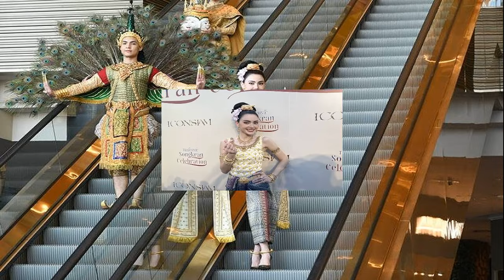เจอหน้าครั้งแรก หม่ำ จ๊กมก ชวน หมวดหม่ำ เล่นหนัง แต่อย่ามาบ้านกลัวเมียจำผิด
เจอหน้ากันครั้งแรก หม่ำ จ๊กมก วิดีโอคอลพูดคุย หมวดหม่ำ ชวนไปเล่นหนังด้วย แต่อย่ามาบ้าน หน้าเหมือนจนกลัวเมียจำผิดคน มองแว้บเดียวคือใช่เลย

กลายเป็นไวรัลในโซเชียลที่ชาวเน็ตให้ความสนใจเป็นอย่างมาก หลังมีคลิปปรากฏภาพตำรวจ ร.ต.ต.ประดิษฐ์ พนารินทร์ รอง สวป.สภ.หนองสองห้อง จ.บุรีรัมย์ หรือ ‘หมวดหม่ำ’ ระหว่างกำลังปฏิบัติหน้าที่อำนวยความสะดวกให้กับประชาชนในเทศกาลสงกรานต์ ซึ่งชาวเน็ตลงความเห็นเป็นเสียงเดียวกันว่า หมวดหม่ำ หน้าตาคล้ายกับนักแสดงตลกชื่อดัง ‘หม่ำ จ๊กมก’ หรือ ‘เพ็ชรทาย วงษ์คำเหลา’ เรียกว่าเหมือนจนคนคิดว่าคนๆ เดียวกัน หรือเป็นฝาแฝดด้วยซ้ำ แถมยังชื่อเดียวกันอีกด้วย

ล่าสุดเมื่อวันที่ 17 เม.ย. 67 ทีมข่าว “ห้องข่าวบันเทิง” ช่องเวิร์คพอยท์ ได้เดินทางไปถึงกองถ่ายภาพยนตร์เรื่อง “นาก รักมากม๊าก…มาก” ที่มี หม่ำ จ๊กมก แสดงนำ และ โหน่ง ชะชะช่า กำกับการแสดง ซึ่งถือเป็นครั้งแรกที่ หมวดประดิษฐ์ หรือที่ใครๆ เรียกว่า หมวดหม่ำ ได้มีโอกาสเจอหน้าพูดคุยกับ หม่ำ จ๊กมก เป็นครั้งแรกผ่านทางวิดีโอคอล โดยมีพิธีกร ‘ปอเปี๊ยะ กาลเวลา’ ต่อสายตรงให้ได้พูดคุยกัน หลังจากได้เจอหน้ากันครั้งแรก ต่างทักทายและแซวกันอย่างอารมณ์ดี

หมวดประดิษฐ์ บอกว่าตนอายุ 54 แล้ว ซึ่ง หม่ำ ก็แซวกลับ 54 หน้าตาไปขนาดนี้แล้ว ทำเอาผู้หมวดถึงกับหัวเราะลั่น
โหน่งถามหมวดประดิษฐ์ว่า เคยไปจังหวัดเชียงรายมั้ย ผู้หมวดตอบกลับยิ้มๆ ว่าตนยังไม่เคยไปเชียงราย ซึ่งตนอยากไปเจอพี่หม่ำ เคยไปหาพี่หม่ำครั้งหนึ่งเมื่อหลายปีก่อน ตอนนั้นอยู่เมืองปทุม พี่หม่ำเคยไปถ่ายหนัง นวลนางข้างเขียง ผ่านโรงพักเมืองปทุม
ทางด้าน หม่ำ ก็แซวกลับไปว่า ไม่ต้องมาบ้านผมนะ เดี๋ยวเมียกลัวจำผิดคน ซวยเลย เมียยิ่งชอบคนในเครื่องแบบอยู่ด้วย

ปอเปี๊ยะ ถาม โหน่ง ชะชะช่า ว่าหมวดประดิษฐ์ เหมือนพี่หม่ำมากแค่ไหน โหน่งตอบว่า ผู้หมวดประดิษฐ์คนนี้เหมือนหม่ำมากกว่า แต่หม่ำตัวจริงไม่ใช่

ด้าน หม่ำ จ๊กมก เสริมว่า ถ้าหมวดไม่ยิ้มจะเหมือนตนมาก

เมื่อ ปอเปี๊ยะ ถามว่าอยากไปเล่นหนังกับพี่หม่ำมั้ย? หมวดประดิษฐ์ ตอบว่า ตนอยากไปเล่นหนังกับพี่หม่ำ
ซึ่ง หม่ำ ก็ได้บอกกับผู้หมวดประดิษฐ์ ให้บอกผู้กำกับฯ หนองสองห้อง ลามาเล่นหนังกับพี่หม่ำก่อน

เมื่อถามความรู้สึกเจอคนหน้าเหมือนตนเอง หม่ำ เผยว่า เพิ่งกลับจากต่างประเทศ พอตื่นมามีคนส่งมาให้ดูตั้งแต่เช้า หน้าคล้ายตลกดังสักอย่าง เราก็มองเผินๆ มองแว้บเดียวคือใช่เลย

หมวดประดิษฐ์ เผยความรู้สึกหลังได้คุยกับพี่หม่ำเป็นครั้งแรกว่า ตนดีใจมาก พี่หม่ำมอบความสุขให้กับทุกคน ไปที่ไหนก็มีแต่ความสุข ส่วนพี่โหน่งก็น่ารักมาก เคยเห็นแต่ในทีวี
ขอบคุณที่มารายการ ห้องข่าวบันเทิง